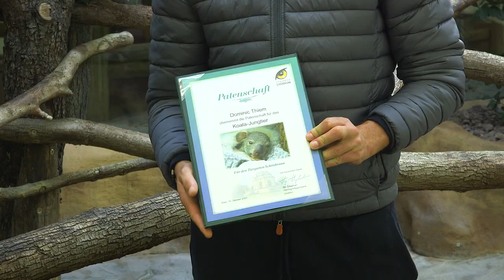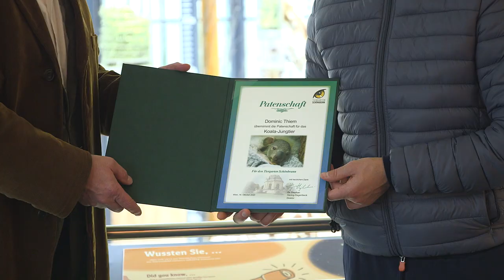Austrian Tennis Star Dominic Thiem Has Become The Godfather of a Baby Koala at Zoo Vienna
When tennis star Dominic Thiem visits @thezoovienna, even the baby koala has to get a good look! An animal lover, Thiem was even godfather to Ilse the Anteater since 2016. Since Ilse’s passing in July, he’d been looking for a new godchild. One day after Thiem's ​​sensational victory at the US Open, the Zoo also announced a sensation: the first koala cub in its history. During the break in training in mid October, the tennis pro found time to visit the zoo.

“It was an incredible experience to see the little koala for the first time,” said Thiem.

Zoo director Stephen Hering-Hagenbeck: “The young animal is now showing up more and more often. Once you see an arm, once a foot, then the head. It was great that it looked out exactly when its prominent godfather visited."

In order not to disturb the mother-child duo, koala dad Wirri Wirri posed for a photo with the proud godfather. Thiem has a great backhand in tennis, but he also shows a knack for animals. Thiem fed the giraffes with branches and paid a visit to the giant tortoise Schurli with his brother Moritz. Zoo director Stephan Hering-Hagenbeck was pleased about the tennis star's interest and thanked him warmly for the support.

Thiem: “The time at the zoo was a great regeneration for me. It's just something completely different and I made great use of the short break.”